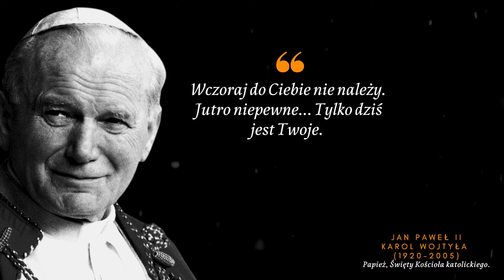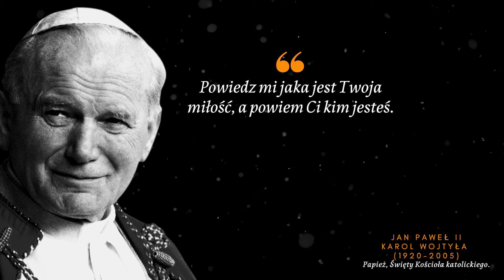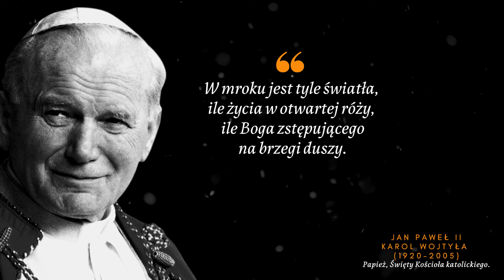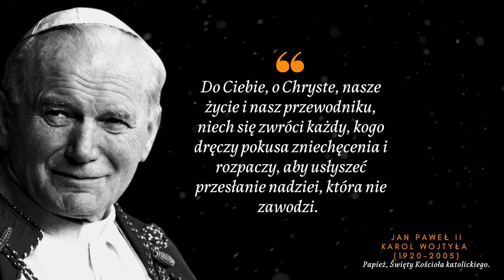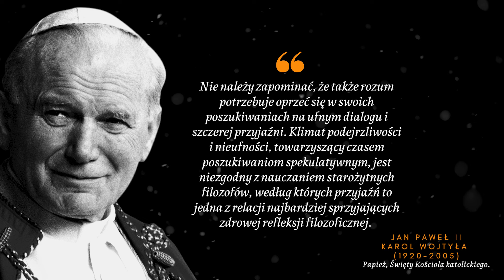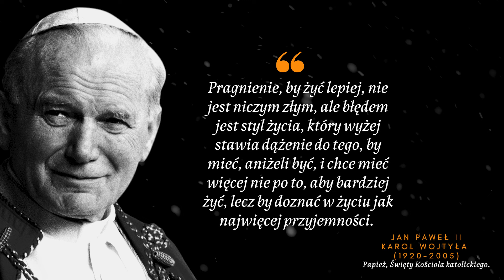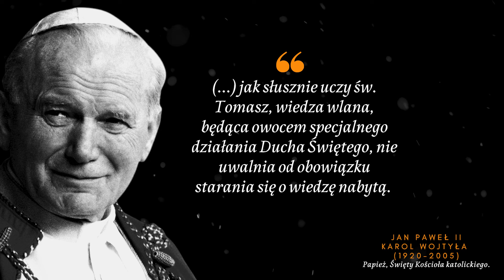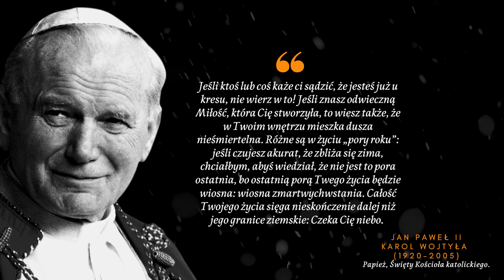Jan Paweł II cytaty "Nie znajdziesz miłości bez..." Cytaty Papieża Polaka. Cytaty Karol Wojtyła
Jan Paweł 2 był wyjątkową postacią w polskiej historii. Był polskim duchownym rzymskokatolickim, biskupem krakowskim, a następnie arcybiskupem metropolitą krakowskim, kardynałem prezbiterem, zastępcą Przewodniczącego Konferencji Episkopatu oraz papieżem. Był również myślicielem i filozofem, a także człowiekiem kultury i sztuki, poetą oraz miłośnikiem gór.

00:06 Cytaty czytane papieża o miłości
00:27 Cytaty Papieża pokrzepiające i dające nadzieje
00:39 Filozof Jan Paweł drugi cytat
00:51 Cytat o szczęściu Jana Pawła papieża
01:08 Cytat o miłości chrześcijańskiej
01:52 Cytat ku pokrzepieniu nadziei wiernych katolików
02:02 Piękny cytat Papieża Jana Pawła do młodzieży ŚDM
02:48 Miłość piękne cytaty papieża
02:59 Czytany Wiersz Jana Pawła 2
03:13 Cytat pokrzepiający duszę dla wierzących w Pana Boga
03:50 Cytat o radości chrześcijańskiej
04:14 Piękna Modlitwa Chrześcijańska Papieża
05:30 Cytat dający motywację i energię od papieża Jana Pawła
06:05 Piękny wiersz Papieża o miłości
06:16 Cytaty Papieża Polaka
06:28 Cytaty Karol Wojtyła
07:20 Cytaty Jan Paweł drugi
07:30 Cytaty Biblijne
08:40 Cytaty o Panu Jezusie Chrystusie
08:50 Cytaty Jana Pawła o miłości
09:10 Piękne cytaty papieża
10:20 Inspirujące cytaty papieskie

Papież gustował w słynnych dzięki niemu Kremówkach Wadowickich.
Pontyfikat i ostatnie lata życia Jana Pawła 2
Papież Jan Paweł 2 odbył 104 zagraniczne podróże apostolskie, poza tym odwiedził 129 narodów. Opublikował 14 encyklik oraz 45 listów apostolskich. Zainicjował również Światowe Dni Młodzieży oraz Światowe Dni Modlitw o Pokój, a także Lata Jubileuszowe oraz Światowe Spotkanie Rodzin. Jan Paweł 2 odbył osiem podróży do Ojczyzny. Po raz pierwszy do Polski przybył 2 czerwca 1979 roku, natomiast ostatnią pielgrzymkę w Polsce odbył w 2002 roku. 13 maja 1981 roku na placu Świętego Piotra w Rzymie nieudanego zamachu na jego życie dokonał Mehmet Ali Agca, strzelając do papieża z odległości trzech i pół metra.

Od 1992 roku papież cierpiał na postępującą chorobę Parkinsona. W 1992 roku przeszedł również operację mającą na celu usunięcie guza na jelicie grubym. Stan zdrowia papieża zaczął pogarszać się w lutym 2005 roku. Jan Paweł 2 zmarł 2 kwietnia 2005 roku o godzinie 21:37 czasu miejscowego w Watykanie, mieście-państwie na terytorium Włoch, w Rzymie. Pogrzeb papieża odbył się 8 kwietnia 2005 roku, a 13 maja rozpoczął się proces beatyfikacyjny Jana Pawła 2. Beatyfikacji dokonał 1 maja 2011 roku papież Benedykt XVI. 27 kwietnia 2014 roku papież Jan Paweł 2 został ogłoszony świętym Kościoła katolickiego. Uroczystość odbyła się w Niedzielę Miłosierdzia Bożego.
Jan Paweł 2 – cytaty

Karol Józef Wojtyła był wielkim Polakiem. Św. Jan Paweł II jest patronem rodzin i Światowych Dni Młodzieży. Do najbardziej znanych cytatów papieża Jana Pawła 2 należą:
    • “Jeszcze będzie pięknie, tylko załóż wygodne buty, bo masz do przejścia całe życie”.
    • “Zło dobrem zwyciężaj”.
    • „Starajmy się tak postępować i tak żyć, by nikomu w naszej Ojczyźnie nie brakło dachu nad głową i chleba na stole, by nikt nie czuł się samotny, pozostawiony bez opieki”.
    • “Powiedz mi jaka jest Twoja miłość, a powiem Ci kim jesteś”.
    • “Bogatym nie jest ten kto posiada, ale ten kto daje”.

15 cytatów o Polakach🇵🇱 które musisz poznać! Co o nas mówił Napoleon, Marks czy car Rosji? Sprawdź!

Moje ulubione cytaty papieża Jana Pawła:
Nie żyje się, nie kocha i nie umiera, na próbę

Wymagajcie od siebie choćby inni od Was nie wymagali

Jeszcze będzie pięknie, mimo wszystko. Tylko załóż wygodne buty, bo masz do przejścia całe życie.

Wczoraj do ciebie nie należy. Jutro niepewne... Tylko dziś jest twoje

Szczęście osiąga się przez ofiarę

Nie daj się zwyciężyć złu, ale zło dobrem zwyciężaj

Miłość jest potężniejsza niż śmierć

Miłość, która jest gotowa nawet oddać życie, nie zginie
Przyszłość zaczyna się dzisiaj, nie jutro

Piękny cytat z Światowych Dni Młodzieży w Krakowie na Błoniach.
Każdy z was, młodzi przyjaciele, znajduje też w życiu jakieś swoje Westerplatte. Jakiś wymiar zadań, które musi podjąć i wypełnić. Jakąś słuszną sprawę, o którą nie można nie walczyć. Jakiś obowiązek, powinność, od której nie można się uchylić. Nie można zdezerterować.

Dotąd dwoje choć jeszcze nie jedno. Odtąd jedno choć nadal dwoje

Ludzi można spostrzec zamykając oczy

Miłości bez Krzyża nie znajdziecie, a Krzyża bez Miłości nie uniesiecie.